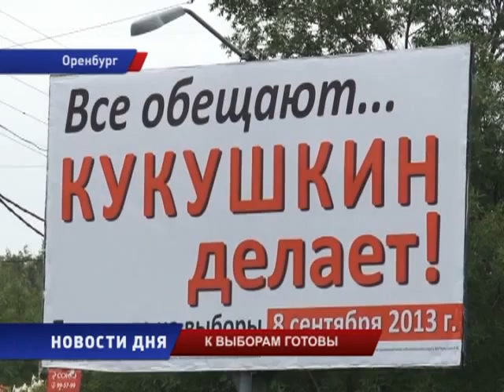Оренбуржье готово к единому дню голосования